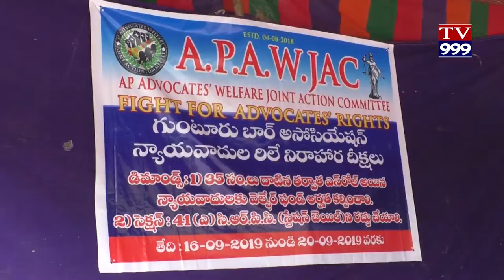ADVOCATES RELEY NIRAYARA DEKSHALU TV999 NEWS